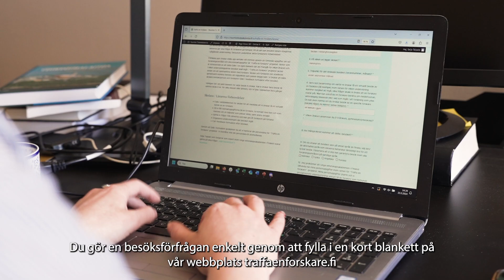Träffa en forskare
Träffa en forskare-tjänsten hämtar vetenskap och forskning till klassrummet genom distansbesök av forskare. Tjänsten riktar sig till både grundskolan och andra stadiet.